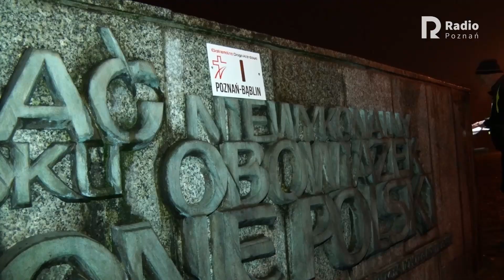EKSTREMALNA DROGA KRZYŻOWA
zajawka materialu
Więcej: długi link do materiału